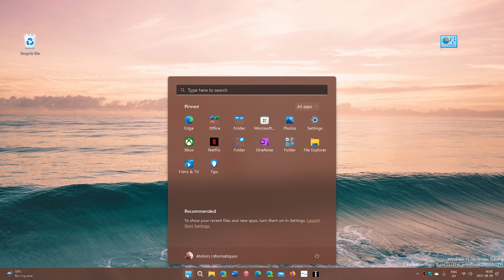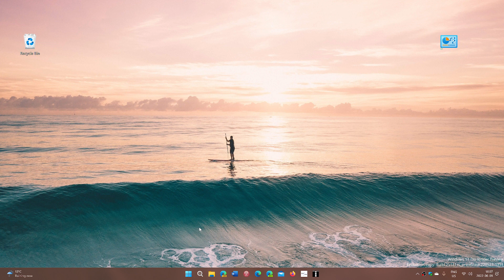Windows 11 on a new PC Viewer questions Should I downgrade to 10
Simple answer, NO, you should not downgrade a new Windows 11 PC to Windows 10, there absolutely no reason to do so.